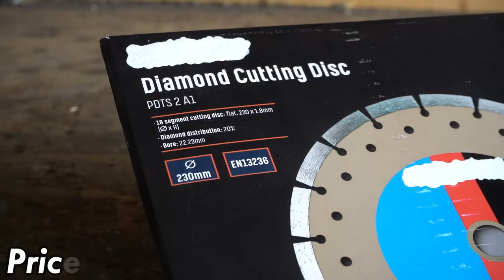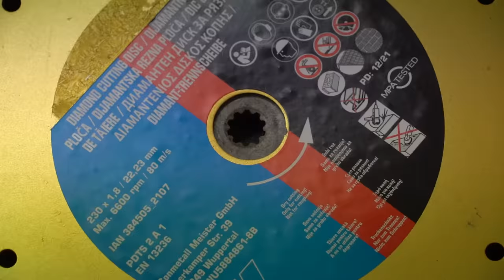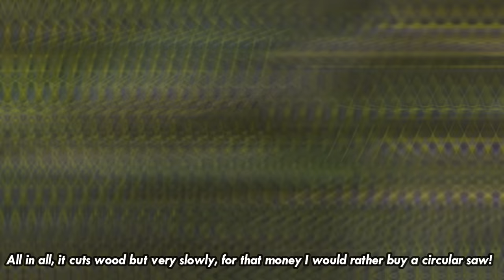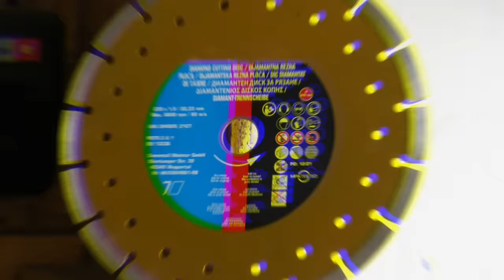DIAMOND Cutting Discs On TRIMMER !? +TEST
In this video, we tested the Diamond cutting disc on the trimmer!
THIS IS ONLY EXPERIMENT
DON'T TRY THIS AT HOME
OVO JE SAMO EKSPERIMENT
Ne pokušavate ovo kod kuće
Photo equipment
-SONY A7III
-SONY 18-70
-SONY 18-200
-2x Nikon d3200
-Nikor 18-55
-DJI Ronin SC
-RODE
-RODE NT-USB
-GoPro 7 silver